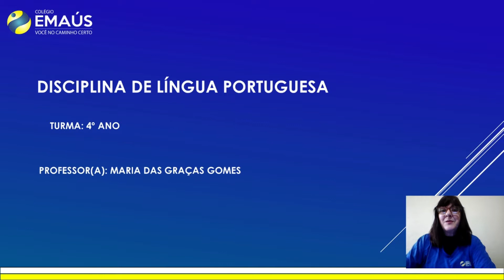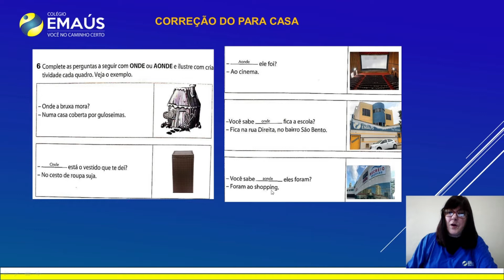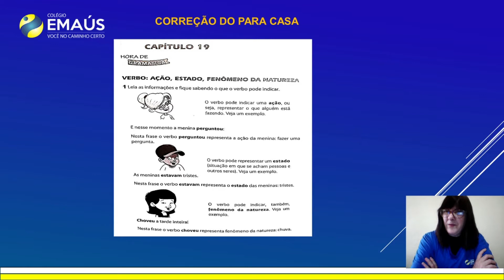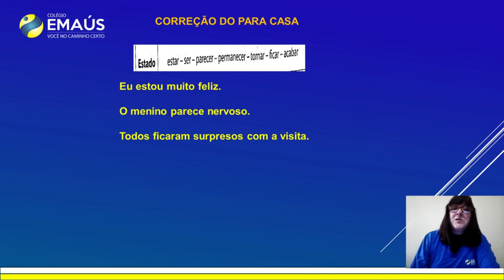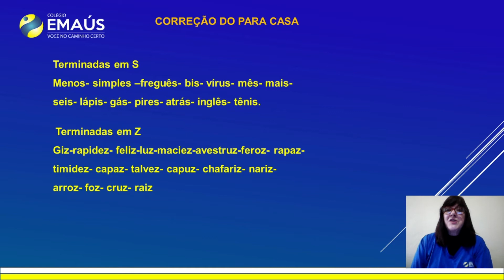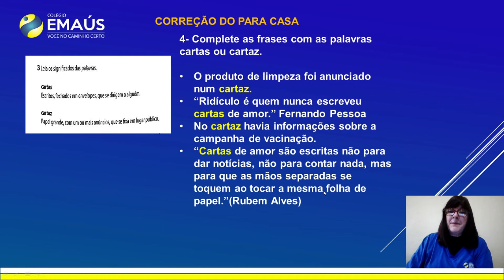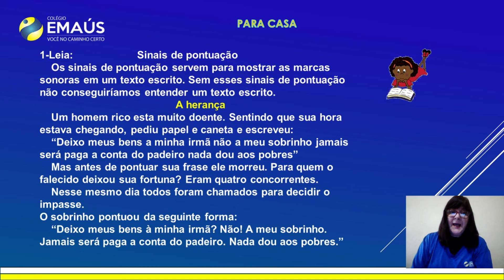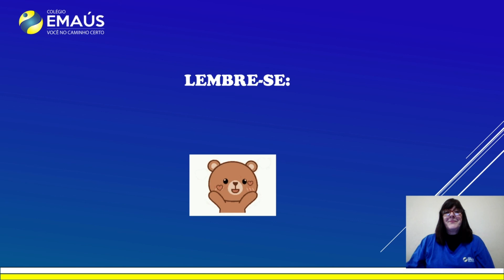4º ANO_SEMANA 013_VID058_LÍNGUA PORTUGUESA